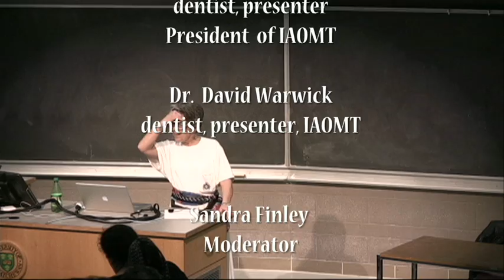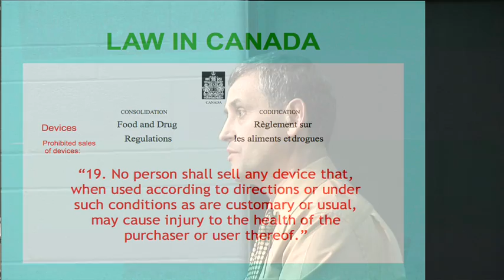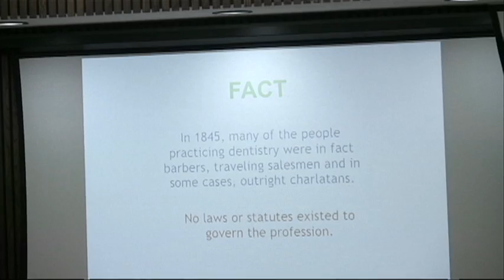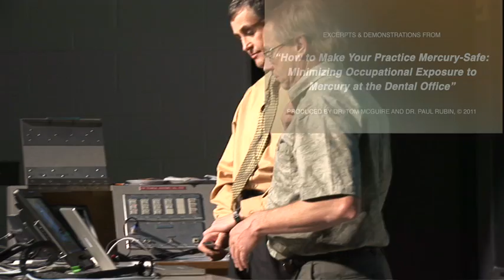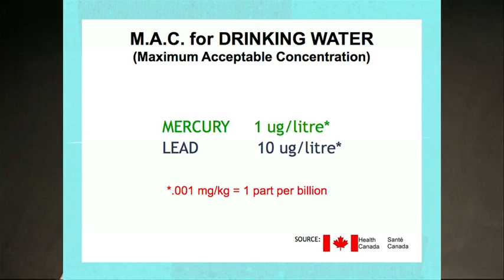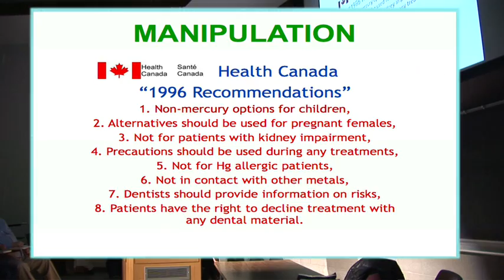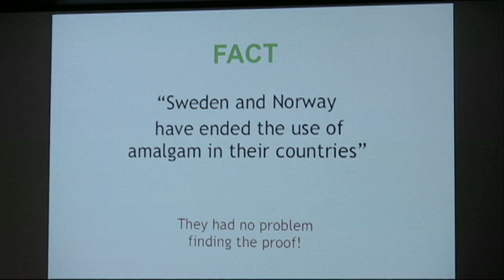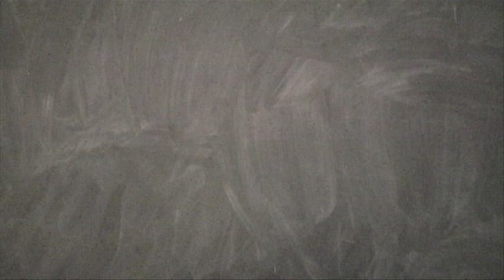Mercury Jamboree - HD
MERCURY JAMBOREE - SASKATOON - March 30 & 31, 2012
Citizens' Assembly to determine how to stop the use of dental amalgams (50% mercury)

Why? The ADA (American Dental Association) and the CDA claim mercury is safe when in fact these trade organizations and have no real authority to speak on these health matters; they have publicly declared this: "The ADA owes no legal duty of care to protect the public from allegedly dangerous materials. The ADA's only alleged involvement in the product was to provide information regarding its use. Dissemination of information relating to the practice of dentistry does not create a duty of care to protect the public from injury."
-- Defense Position of the ADA In a Mercury Poisoning Lawsuit

W.H.Tolhurst vs Johnson and Johnson, the American Dental Association, et al. , Superior Court of the State of California Case No.718228, 1995

Health Canada, the FDA, Environment Canada and the EPA have all shown that mercury always has been and is in fact the most toxic of the heavy metals. Amalgam is NOT a stable alloy. Environment Canada classifies amalgam as a hazardous waste, knowing that amalgam as an alloy is not stable and that mercury is released where it can and does contaminate the environment.

The CDA continues to propagate the convenient fiction that amalgam is safe, this is in contradiction to Health Canada Guidelines on Mercury fillings.

Health Canada
"1996 Recommendations"
1. Non-mercury options for children,
2. Alternatives should be used for pregnant females,
3. Not for patients with kidney impairment,
4. Precautions should be used during any treatments,
5. Not for Hg allergic patients,
6. Not in contact with other metals,
7. Dentists should provide information on risks,
8. Patients have the right to decline treatment with any dental material.

"Whereas the Parliament of Canada recognizes that a lack of full scientific certainty is not to be used as a reason for postponing measures that prevent adverse effects on human health if those effects could be serious or irreversible;"

There is no longer a sound reason not to implement a ban on mercury fillings